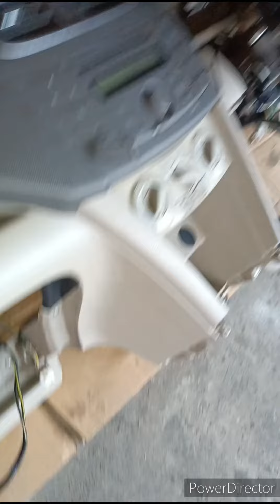Ertiga complete deshboard kholne ka tarika (cooling coil replace)